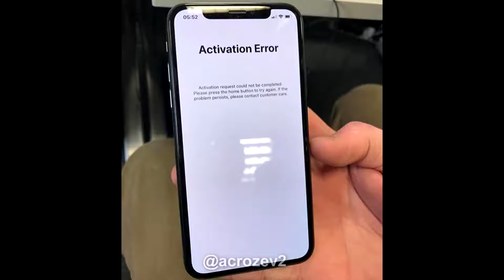Funny instagram meme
hehe another edit cause i havent made one in forever